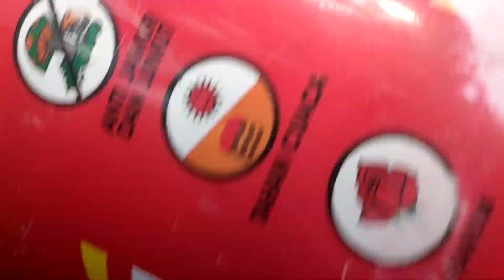rezeki 2 sarang sekaligus#panen